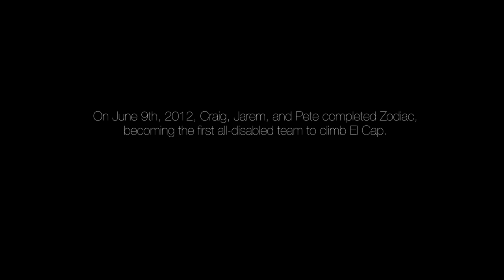Arc'teryx - Gimp Monkeys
'We are climbers first, disabled second,' says Arc'teryx athlete Craig DeMartino. 'If you're a climber, you want to climb El Cap.' Gimp Monkeys follows DeMartino, Jarem Frye and Pete Davis' successful ascent of Zodiac, a 1,800-foot route on the Southeast Face of El Capitan in Yosemite National Park.